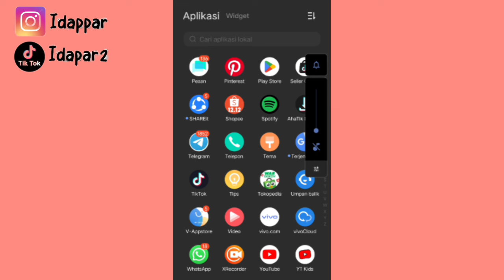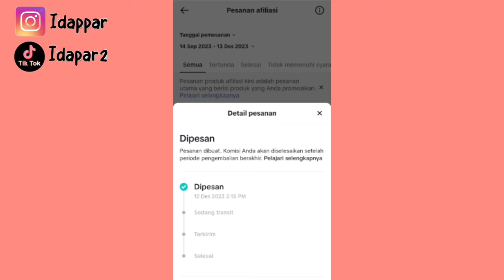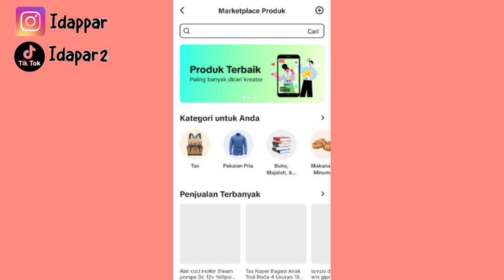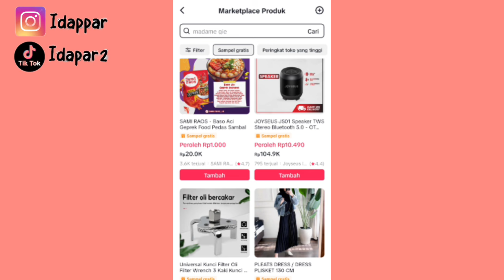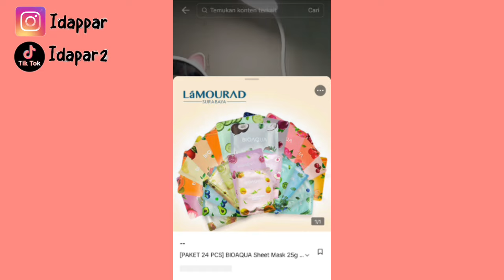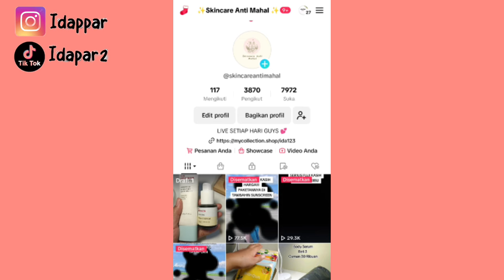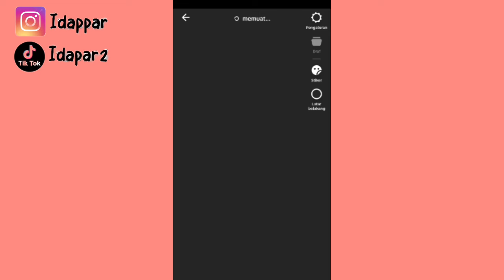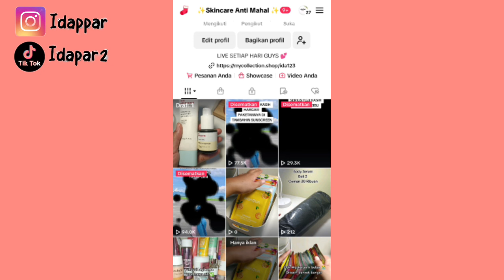TIKTOK SUDAH DIBUKA KEMBALI ✅ INI FITUR & TAMPILANNYA SEKARANG!!